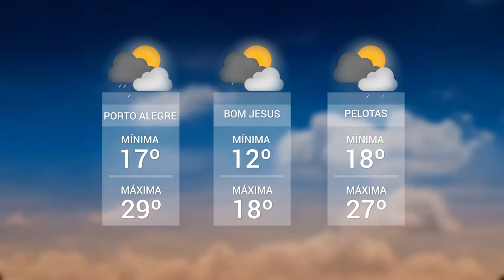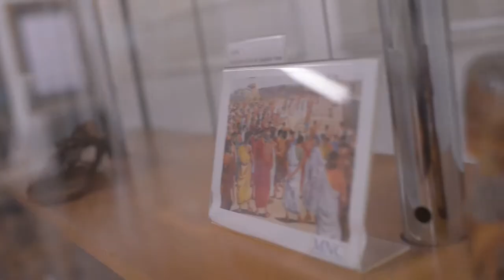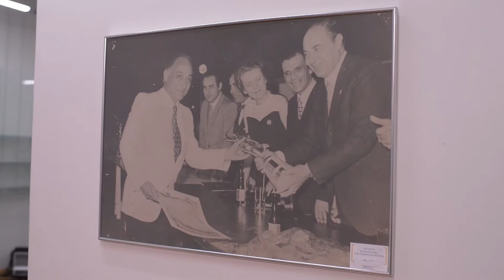Panorama | TVE - Boletim - Tempo - Museu do calçado Feevale - 11/03/19